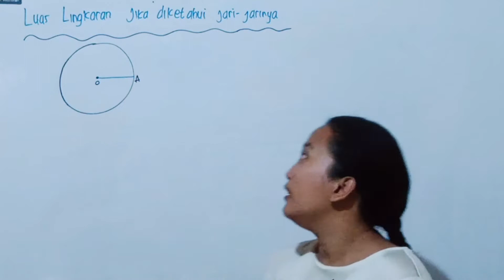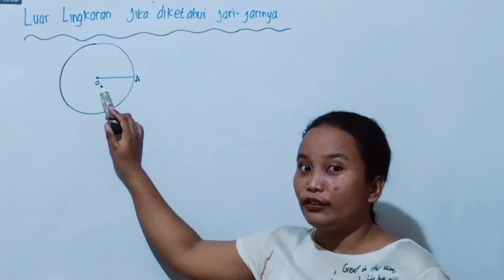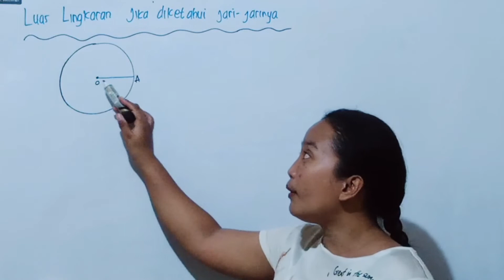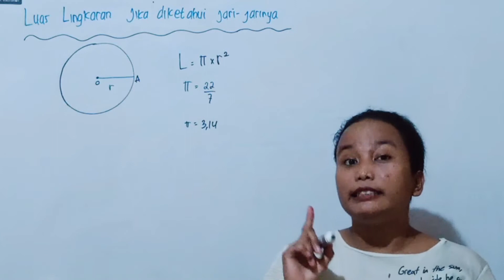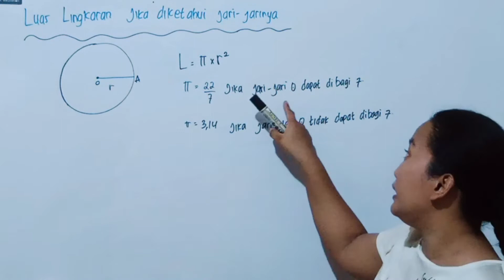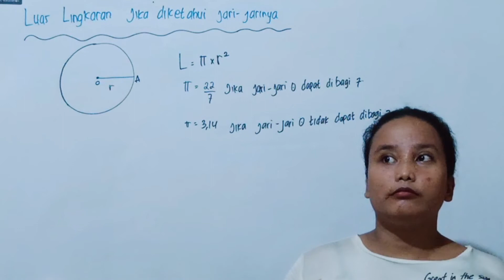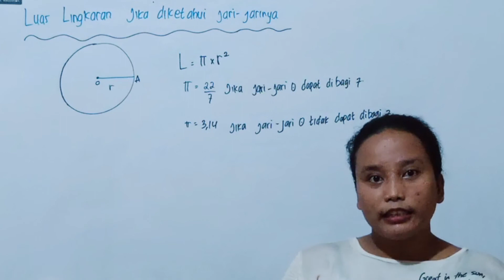Cara mencari luas lingkaran jika diketahui jari jarinya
Cara menghitung luas lingkaran jika diketahui jari jarinya
Menghitung luas lingkaran tidaklah mudah,  tidak semudah menghitung luas persegi atau persegi panjang. Namun, tidak selamanya menghitung luas lingkaran itu sulit. Jika kita mengetahui rumus luas lingkaran, tentu kita dapat menentukan luas lingkaran. Banyak cara yang dapat digunakan untuk menentukan luas sebuah lingkaran, asalkan nilai salah satu bagian lingkaran diketahui. Misalnya panjang jari-jari, panjang diameter, keliling, atau luas juring. Setelah itu, kita cukup menggunakan rumus luas lingkaran.

Dalam menentukan luas lingkaran kita perlu mengingat nilai konstanta π. Nilai π dengan 20 desimal adalah 3,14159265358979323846. Umumnya, nilai π yang digunakan hanya dua desimal saja, yaitu 3,14. Selain itu, nilai π juga dapat dituliskan dalam bentuk pecahan biasa yaitu 22/7.

Seperti bangun datar lainnya, lingkaran memiliki rumus luas dan keliling. Ingat, jangan sampai tertukar rumusnya saat menghitung luas atau keliling lingkaran. Teliti sebelum menghitung penting dilakukan agar hasil yang diperoleh sesuai dengan soal yang ditanyakan. Jangan sampai kita menggunakan rumus keliling lingkaran untuk menghitung luas lingkaran, atau menggunakan rumus luas lingkaran untuk menghitung keliling lingkaran, bisa gawat.
Menghitung Luas Lingkaran Jika Panjang Jari-Jari Diketahui
Jari-jari lingkaran adalah ruas garis yang menghubungkan titik pusat dan suatu titik pada lingkaran. Panjang jari-jari tetap sama, diukur dari titik manapun pada lingkaran. Jari-jari  merupakan setengah dari diameter lingkaran. Diameter lingkaran adalah tali busur lingkaran yang melalui titik pusat lingkaran.

Jika panjang jari-jari diketahui dalam soal, maka luas lingkaran dapat ditentukan dengan rumus L= πr². Kuadratkan panjang jari-jari, kemudian kalikan dengan π. Misalkan panjang jari-jari lingkaran adalah 8 cm. Luas lingkaran tersebut adalah L= π(8)²=64π, atau 200,96 cm2.